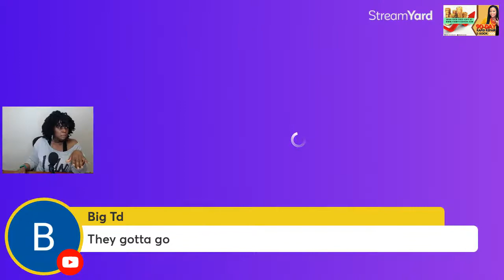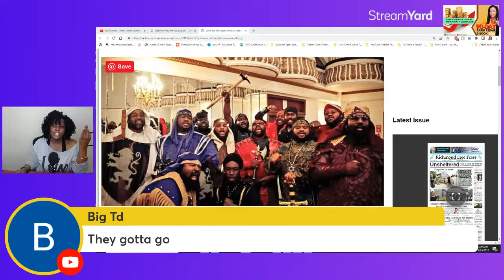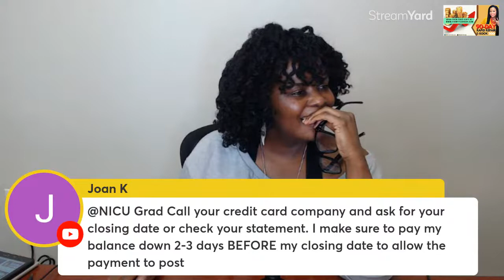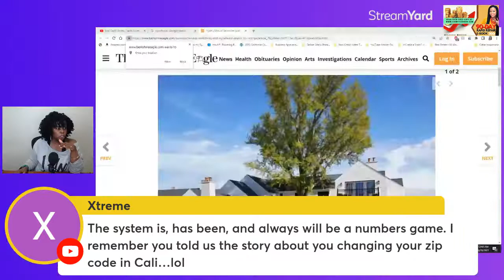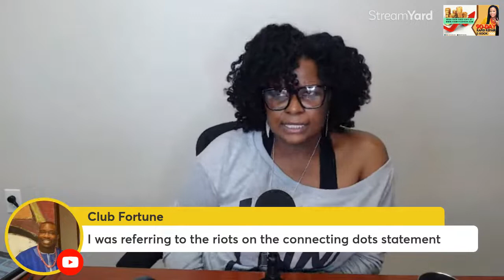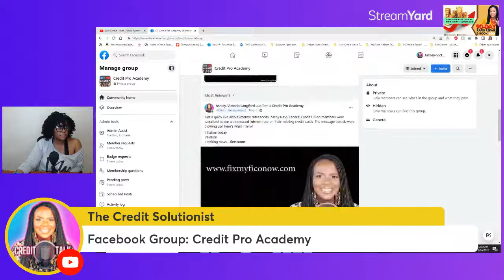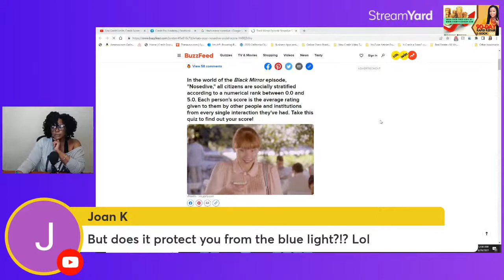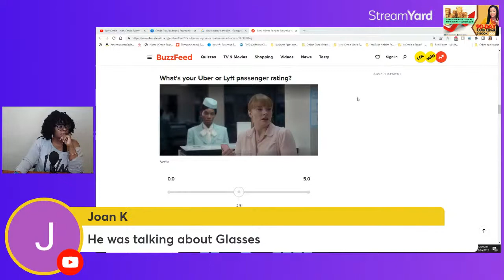Why Your Credit Score Will DROP Soon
Low Credit Limits, Credit Scores Dropping and Gas is EXPENSIVE. You Can Still Win. Let's Chat!
The mortgage rates are still going up! As of today, a 30-year fixed loan will run you 6.49%, gas prices have skyrocket to historical highs, automation is rising, Amazon is implementing drones, Taco Bell has people-free drive thrus and you still need credit! Let's talk about it..

recession
bad credit scores
automation
mortgage rates
inflation